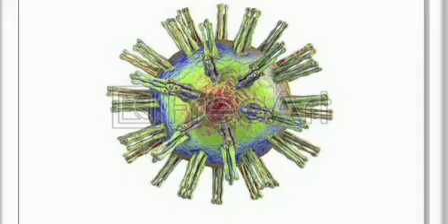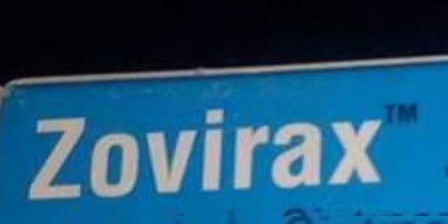علاج القلاع 💊Colgate medication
‏فيديو من Dr.Amal Hallak

مونتاج🌹    المهندسة ٱلاء حجازي 🌹

Music from

The lonly Shepherd
Jheorghe Zamfir

Oral ulcers
are caused by a virus that attacks the nerve endings hense  infected with the herpes simplex virus.
The infection appears on the lips from the outside in the form of bubbles, or inside the mouth in the formvery painful oral ulcers.
the infected  person can recover and not be infected again,
and the virus may remain in his oral mucosa
, and it can reappear when severe  during stress , women’s period or pregnancy.

 Reasons
 touching the injured person
sharing food or sandwiches
frequent use of antibiotics,
 frequent use of corticosteroids.
The incubation period is from two days to two weeks.

Treatment
Treatments on the lips from the outside.
apply
Zovirax ointment
or Alovera gel ointment

 Ulcers inside the mouth
, oxygen water( H2O2)solution apply
can be applied by the( ear stick.)
Rinse with oral antiseptics,
 then rinse with water.

Advices

Never sharing food and with the infected persons
The infected person adviced to washe his hands with soap and water frequently.
Do not use corticosteroids without a serious indication.
Maintain a strong immunity with healthy nutrition, exercise and adequate sleep.